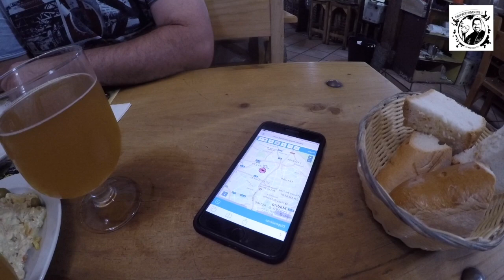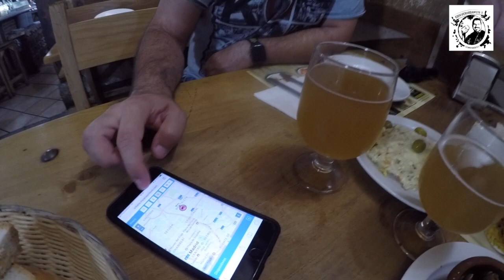GPS y control de vehículos con el Sr. Bato